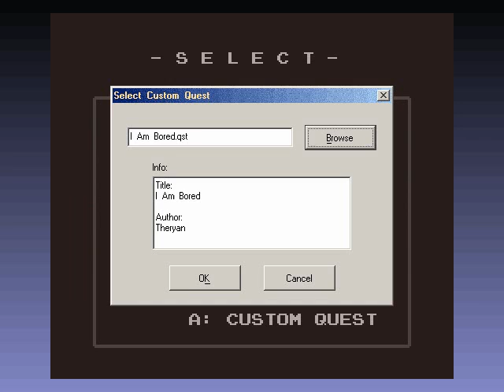I am Bored - Level 1 - Population: Toast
Got requested to play this like over a year ago. Well, here we go! A Zelda Classic quest made by Theryan. Seems delightfully silly so far!

Man it's been years since my last Zelda/Zelda-esque lp hasn't it? Crazy.